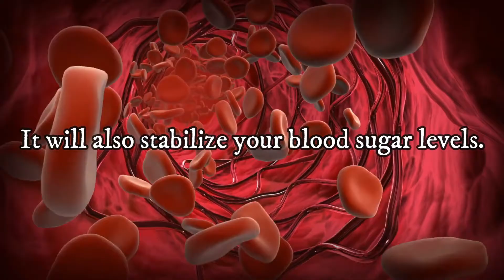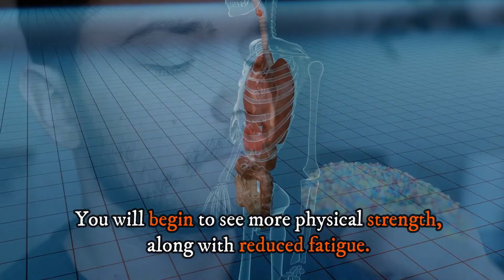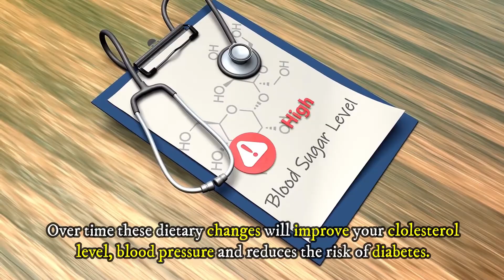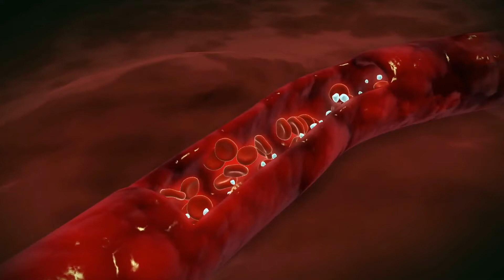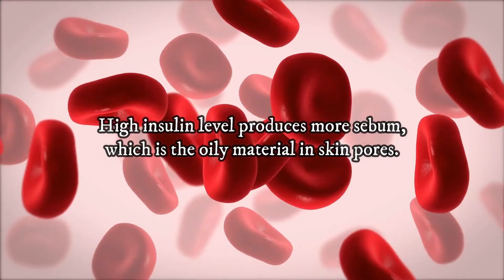What Happens If You Stop Eating Sugar for Week & Month?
If one does not consume sugar for a week, the body can go through several changes. The most prominent change is the decrease in energy levels for those who are accustomed to using sugar as their primary source of fuel. During the first few days, this lack of energy can be accompanied by headaches and fatigue as the body works to adjust to burning different kinds of fuel. As time goes on though, the person’s body will start to become more efficient at metabolizing fat and protein as a source of energy, leading to an increase in energy levels, better mental clarity, improved concentration and focus, and an overall feeling of improved well-being.